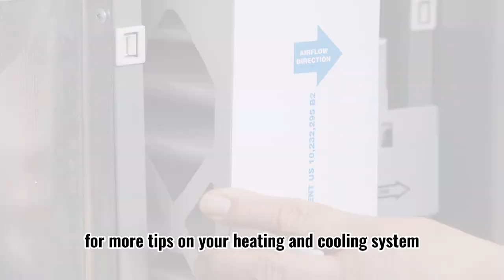How Often Should the Filter Be Changed? | HVAC | Carrier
Under normal circumstances, we recommend changing your filter every 2 to 3 months for 1-inch-wide filters and 6 months for 4–6-inch-wide filters.

If your house is under renovation, we recommend checking the furnace filter weekly and changing it accordingly, especially during work that causes high particle debris like drywall and floor sanding.

If your lifestyle causes more debris or dust within your home, like burning incense or having pets, you will need to change the filter more frequently.

Changing filters more frequently provides better filtration for healthier and cleaner air in the house. Clogged filters make the furnace work inefficiently and cause gradual damage.

When changing the filter, make sure the arrow on the filter is pointing to the furnace.
High Efficiency Cooling & Heating Inc.
The #1 Carrier® Dealer in Toronto & President’s Award-winning HVAC contractors with more than 20,000 satisfied customers. We are the Carrier Factory Authorized Dealer in GTA. Only 1% of HVAC companies in the U.S. make the cut to Factory Authorized Dealer status with Carrier because of the rigid criteria for quality, knowledge, service and integrity.

In this channel, we will share tutorial videos about your home cooling & heating devices, include self-diagnose, troubleshooting, DIY maintenance, how-to-choose series.

Are you ready for Rick and his team to upgrade your furnace or air conditioner?

❖ Our work is insured and covered up to $5,000,000.
❖ We employ NATE-certified installers and technicians.
❖ Your unit is covered with a 100% money-back satisfaction guarantee or we’ll take your unit back.
❖ We provide 24/7 service.

欢迎来到高效冷暖工程的频道！

高效冷暖工程公司成立于2005年，代理相当于冷暖界BMW的Carrier品牌，是Carrier的最大经销商之一。十五年来，我们坚持专业诚信的经营原则，凭优质高效的服务在大多地区冷暖行业树立了良好的口碑，回头客和推荐来的客户占公司业务的四成以上。

*服务及时专业
如果您在工作日下午3点前联系我们，我们承诺4小时内上门检修。
这是一个极具挑战的承诺， 我们能够做到，因为：
1. 我们的维修团队遍布大多地区，他们接受定期培训，确保提供专业高效的检修服务。
2. 我们的客服部员工经过专业培训，他们知道如何与客户沟通， 获取关于您的冷暖系统故障的所有有效信息。
3.公司内部使用云端管理系统， 信息沟通快速，便捷。您冷暖系统的所有资料，包括型号， 维修保养历史都会记录在系统里，可以随时，随地查阅。

*同样产品，最优价格
我们自 2013 年起，每年都荣获Carrier（Carrie相当于冷暖界的BMW） 杰出销售奖，百万俱乐部会员，我们可以拿到Carrie机器的最优价格， 您也是!

*Condo冷暖系统专业维修
Condo冷暖系统复杂， 需要很高的专业技术水平，市场上目前提供Condo冷暖系统维修的公司不多，且服务质量参次不齐。我们填补了市场这方面的迫切需求，提供可靠专业的维修， 安装服务。

*好口碑，信得过
目前（January15， 2020）在Google上一共获得了315个reviews， 客户对于我们的优质服务表示真心感谢。

*服务范围：
民用暖气炉，空调的安装，维修与保养
商业冷暖系统的安装，维修与保养
Condo冷暖系统的安装，维修与保养
热水炉免费换新出租，首三个月免租金
油炉、电炉改煤气炉
设计送排风系统，安装风喉管道
加湿器、室内空气净化装置的安装、维修与保养

总部： 570 Alden Road, Unit 3, Markham, L3R 8N5
西部分公司：150 Britannia Road Road East, Unit 18, Mississauga, ON L4Z 2A4
微信客服：foamexpert